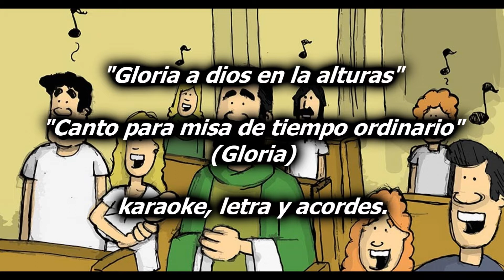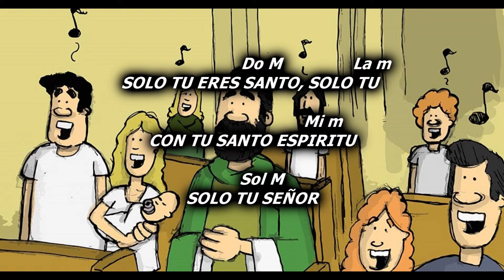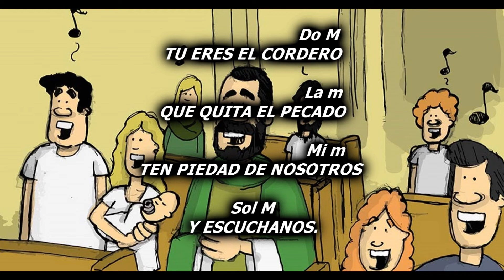Cantos para la misa (Gloria) Gloria a dios en las alturas / Karaoke, letra y acordes.